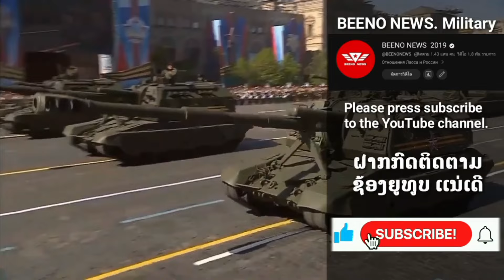ເລບານອນ ເລີ່ມໃຊ້ອາວຸດຂັ້ນສູງຂອງອີຣ່ານ ໂຈມຕີເຣດຣາເຝົ້າລະວັງຂອງຍິວ